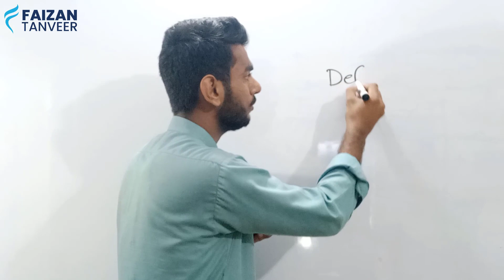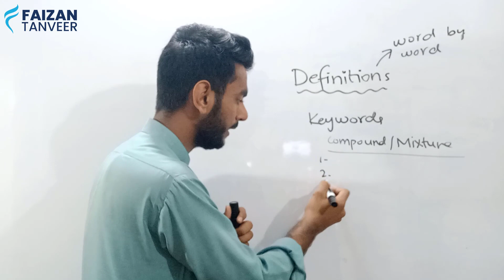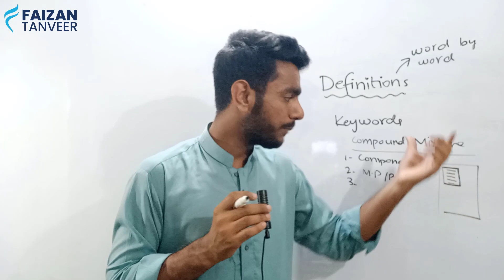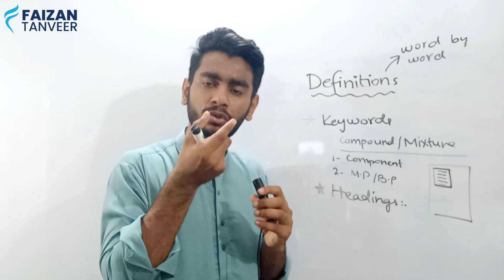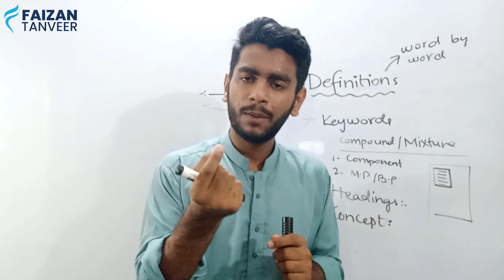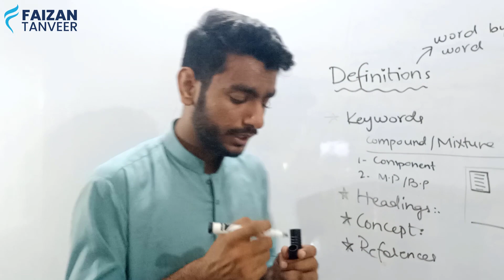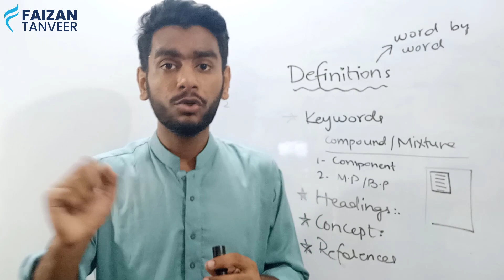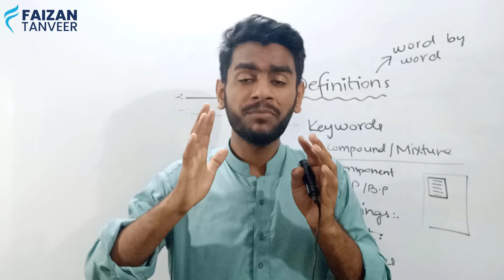How to Learn Long Questions in Just 15 Minutes For All Subjects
How to Learn 5 to 8 Page Long Questions for Your Exams | تفصیلی جوابات کیسے یاد کریں

🎯 These will help you A lot 🏆

Faizan Tanveer is also a student just like you. He scored 1052 marks in matric and 1060 marks in Inter board exams. He also studies and has exams. He aimed to help you get good grades, so you can move forward and do what you're passionate about!
He has the best possible ways to help students in Physics, Chemistry, Maths, Biology, Urdu, English, and almost every exam. I'm sure you'll be glad to learn from me.